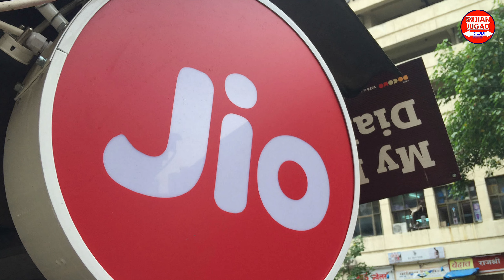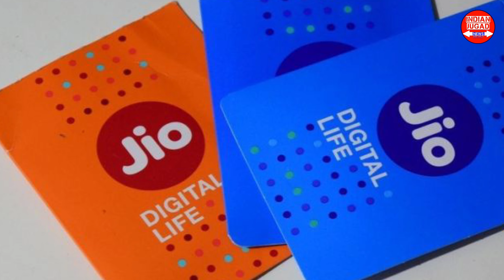Jio New Recharge Plan 2024 | Jio Netflix Plan 2024 | Jio ₹1299 & ₹1799 Plan Details | Jio 5G Plan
Jio Janmashtami Offer 2024 | Jio New Offer 2024 | Jio Free Data Offer | Jio ₹749 Plan | Jio 5G Plan

Jio Recharge Offer : ₹239 वाला पुराना प्लान वापस आ गया |Jio ₹239 Plan 5G Unlimited Data|Jio Old Plan

Jio New Recharge Plan 2024 | Jio TV Premium Plan | Jio 5G Unlimited Data Plan| Jio ₹448 Plan Details

Jio New Offer Today | Jio 2 In 1 Offer | Jio TV Plus | Jio Airfiber & Jio Fiber New Offer

Jio Tv Plus App For Android Tv | Jio TV Plus App Download Kaise Kre | Jio TV Plus Without Jio Fiber

jio live tv, jio, jio airfiber live tv new update, jio airfiber, live tv, jio fiber, new update, big update

Jio Rakshabandhan Offer 2024 | Jio New Offer Today | Jio Recharge Offer 2024 | Jio ₹3599 Plan

Jio New Recharge Plan 2024 | Jio ₹198 Plan 5G | Jio Cheapest 5G Plan | Jio Best 5g Plan | Jio Plan

Jio New Recharge Plan 2024 | Jio का सबसे सस्ता प्लान | Jio 28 Days Plan | Jio ₹175 Plan Details

Jio Old Plan Recharge Kaise Kare - Live Proof | Jio Old Plan Recharge Tricks|Jio Recharge Kaise Kare

Jio Old Plan Recharge Kaise Kare|Jio ₹395 Plan|Jio Old Plan Not Showing|Jio Old Plan Recharge Tricks

Jio Old Plan Recharge Kaise Kare|Jio ₹395 Plan Recharge Kaise Kare |Jio ₹239 Plan| Jio Purane Plan

Jio Tariff Protection Plan
Jio Tariff Protection Plan Recharge Kaise Kare

Jio New Recharge Plan 2024 | Jio Hotstar Plan 2024 | Jio ₹949 Plan | Jio 5G Unlimited Data Plan 2024

Jio Hero 5G Plan | Jio ₹899 Plan 5G | Jio ₹349 Plan | Jio Hero 5G Kya Hai | Jio New 5G Plan 2024

Jio ने कर दिया कमाल BSNL का बुरा हाल | Trai Subscriber Report 2024| Bsnl News Today | Airtel 5G

Jio ₹479 Plan | Jio ₹189 Plan | Jio ₹1899 Plan | Jio ₹189 Plan Recharge Plan Kaise Kare |

Jio New Plan के बाद BSNL धमाका | BSNL ₹2399 Plan | BSNL ₹2399 Plan Details | Bsnl News Today

Jio ₹899 Plan | Jio ₹899 Plan Unlimited 5g Data | Jio ₹479 Plan 5G | Jio ₹349 Plan |Jio Best 5G Plan

Jio New 5G Plan | Jio ₹349 Plan 5G | Jio ₹999 Plan | Jio Hero 5G Plan | Jio 5G Unlimited Data Plan

Jio ₹479 Plan | Jio ₹479 Plan Unlimited Data | Jio ₹479 Plan 5G | Jio Unlimited Data Plan 2024

Bsnl ₹249 Plan | Bsnl ₹249 Plan Details | Bsnl Recharge Plan 2024 | Bsnl 45 Days Plan 2024

Jio Airtel को छोड़ कर 70 लाख लोगो BSNL को चुना | Bsnl 4G Plan |Bsnl News Today | Jio Se BSNL Me Port

Jio Sasta Recharge 2024 | Jio ₹479 Plan | Jio ₹189 Plan | Jio Plan For Calling 2024 | Jio ₹1899 Plan

Jio 5G Upgrade Plan
Jio 5G Plan
Jio 5g Upgrade Plan details
Jio ₹51 5G Upgrade Plan
Jio ₹101 5G Upgrade Plan
Jio ₹151 5G Upgrade Plan
Jio ₹61 5G Upgrade Plan
Jio ₹299 Plan 5G Offer
Jio ₹479 Plan 5G

Jio ₹479 Plan 5g Unlimited | Jio ₹479 Plan Details | Jio ₹189 Plan  Jio ₹1899 Plan 5G Unlimited Data

Jio Recharge Offer Today | Jio Recharge Cashback Offer July 2024 | Jio New Plan Today | Jio Offer

Jio New Recharge Plan 2024 | Jio ₹395 Plan | Jio ₹239 5G Plan | Jio ₹666 Plan | Jio 5G Offer Plan

Jio New Plan 2024 | 3 July Jio New Plan 2024 | Jio ₹395 Plan | Jio ₹666 Plan | Jio 5G Plan 2024

Jio Price Hike 2024, Jio 395 Plan Remove, Jio 1559 Recharge Band, Jio Recharge Hue